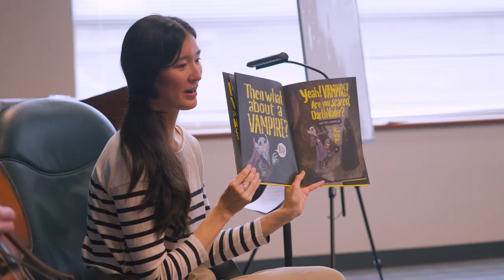Boys Town Spring Research Camp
We had so much fun this spring break at our research camp! ⛺️ Participants enjoyed dancing, music, theater, arts, virtual reality and other STEM activities all while helping us study hearing, speech, language and more. We can't wait to host another!